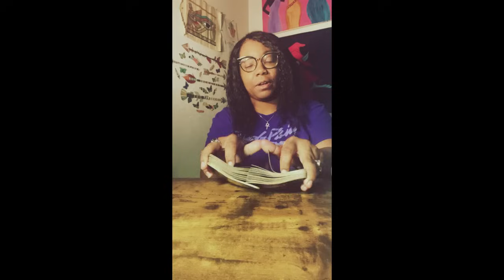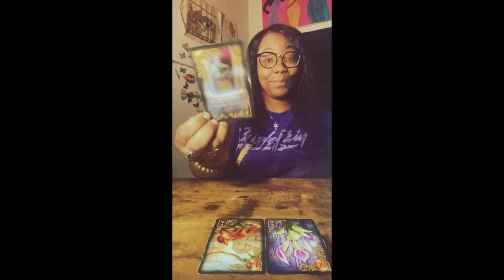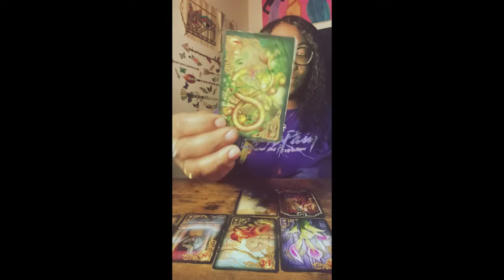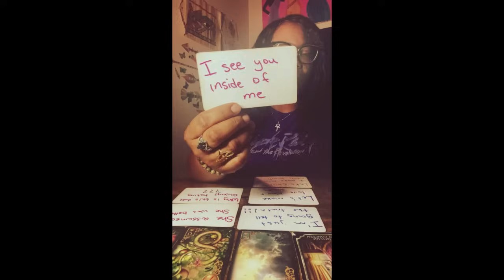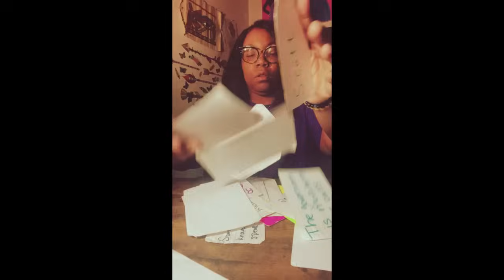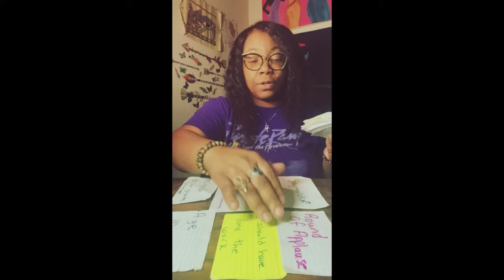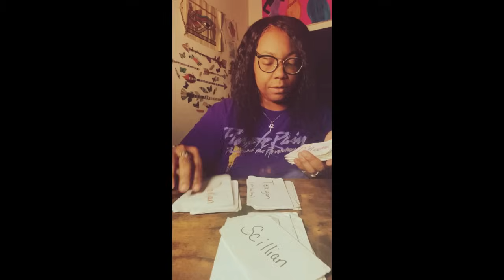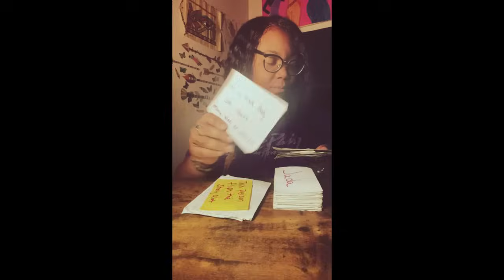Realizing He Should Have Done The Work Seeing Connection Wasn’t An Illusion 😞 Treasure Box Reading 🧺